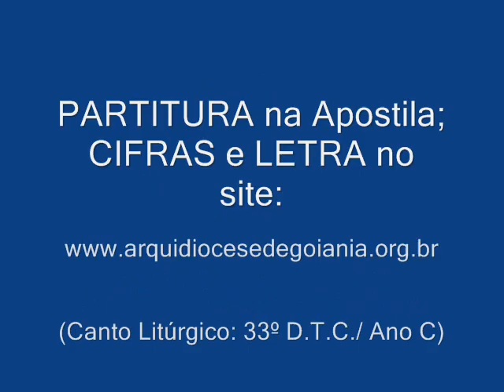ALELUIA... LEVANTAI VOSSA CABEÇA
D.R.